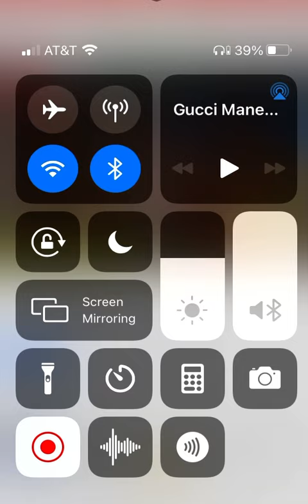‼️🚨Kodak & Guwopp 🚨‼️ Gucci Ask Kodak Is He a Clone 😳😳‼️ Kodak Latter takes to Instagram 🚨🚨‼️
Kodak And Gucci conversation leads to The popular Question Surrounding Kodak Black   (“ Is He A Clone “ )

Kodak black latter takes to his social media platform and fires 🔥 back at 1017 CEO Gucci Man